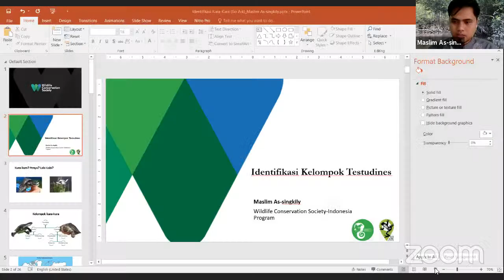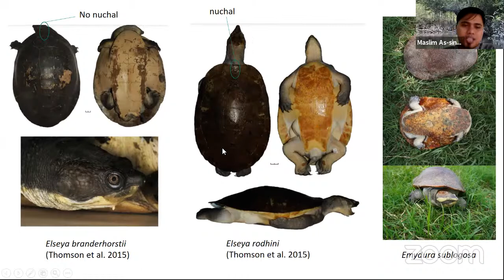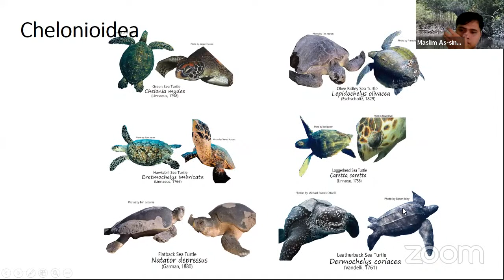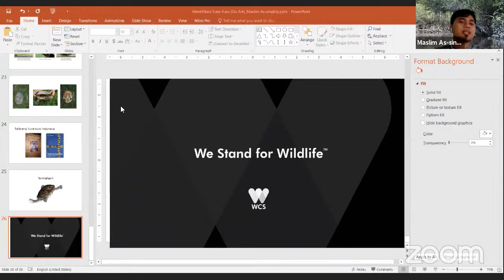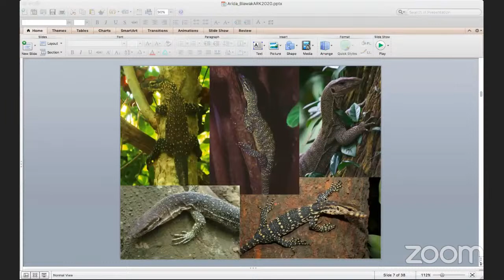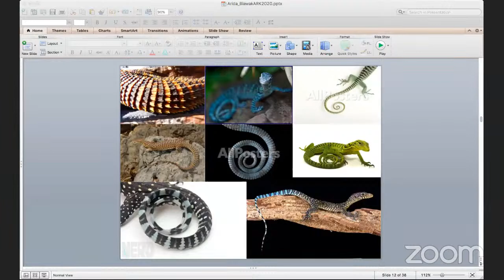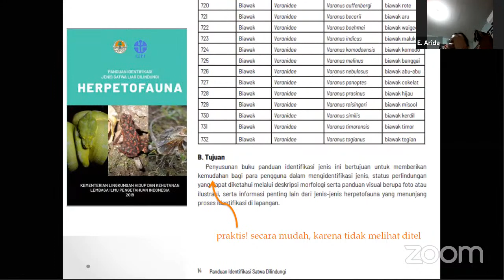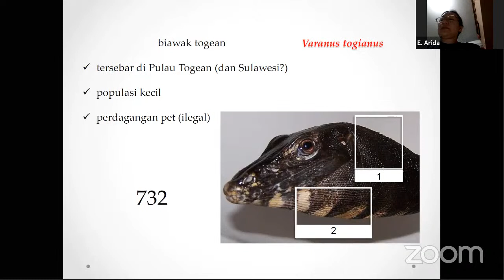Pelatihan Daring GOARK2020 #3: Identifikasi Kura-kura dan Mengenal Biawak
Video ini terdiri dari 2 sesi pelatihan daring GO ARK 2020 yaitu:
1. Identifikasi kura-kura oleh Maslim
2. Mengenal Biawak oleh Evy Arida